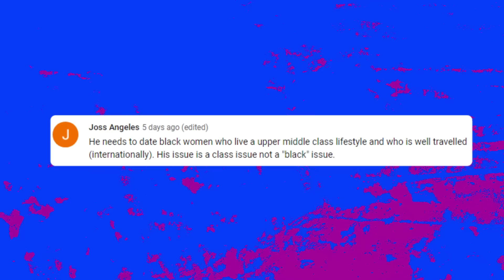Assumed This Black Man Was Gay....AND INSTANTLY Regretted IT!